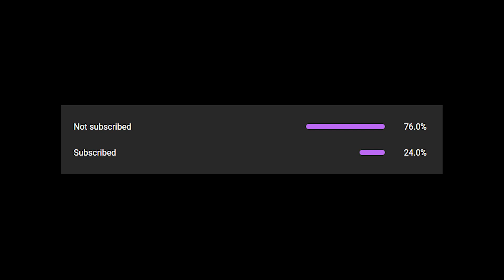Beat Blade - Talk That Talk {TWICE} (Hard) Full Combo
BattleCry HQ Studio

Beat Blade is an exciting music runner game that offers stunning neon levels and 2020/21/22 hit songs. Simply using one thumb to control the character, you can chop the blocks and dodge the traps, reaching the end of the track.

Runner + music + neon + saber = WOW!

Key features:
1. Amazing color changing and lighting effect for every track
2. Wide range of popular songs including EDM, Hip Hop, KPOP and Animation
3. Extraordinary cube slashing visual effect

My Gaming setup ]:
►DEVICE:- Mi 11X
►ROM :- Elite Gaming 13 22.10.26 Weekly
►KERNAL :- WildAngel V84 Perormance

G Pay:-  browney280@okaxis